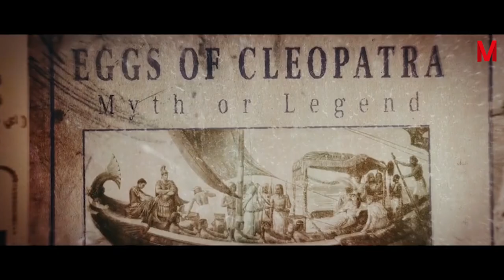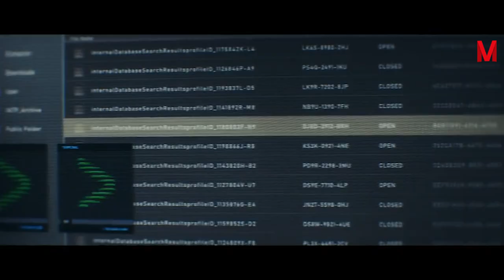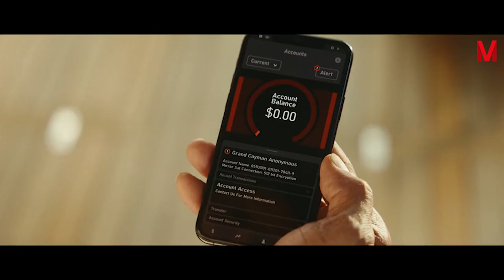The Most Famous Art Thief Deals with An Interpol Agent to Steal Cleopatra's Eggs. Red Notice